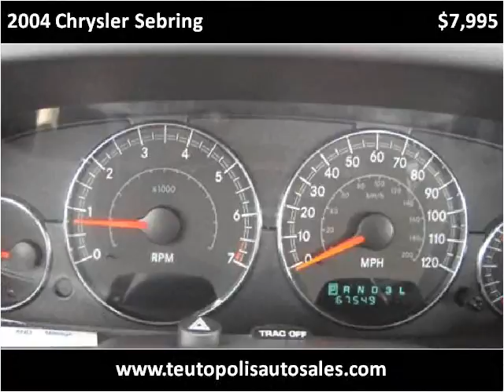2004 Chrysler Sebring Used Cars Teutopolis IL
This 2004 Chrysler Sebring is available from Teutopolis Auto Sales.